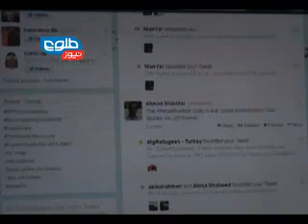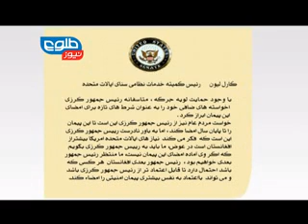TOLOnews 6pm News 06 December 2013/ طلوع نیوز، ۱۵ قوس/آذر ماه ۱۳۹۲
The Independent Elections Commission (IEC) has begun the ballot printing process for the upcoming elections, one of the commission's most important tasks, according to officials.